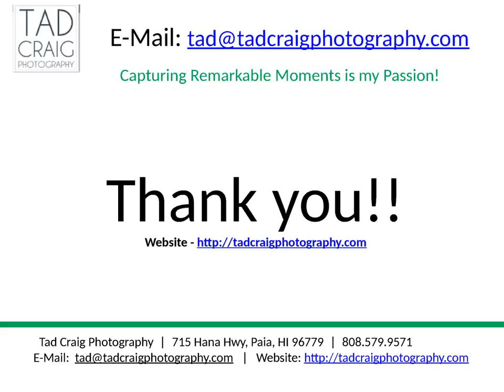Maui Family Photographers